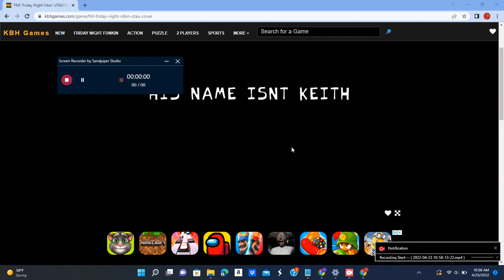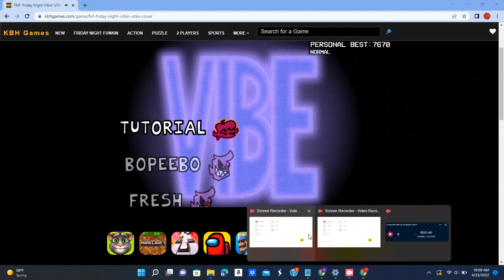friday night vibeing -tutorial ( utau version)